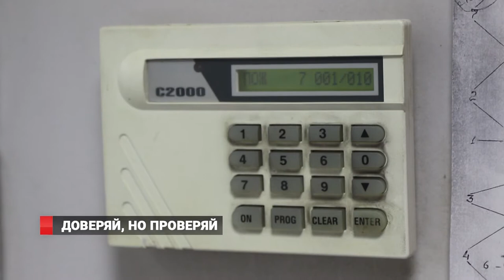ДОВЕРЯЙ, НО ПРОВЕРЯЙ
После трагедии в Кемерово Генеральная прокуратура России направила поручения во все регионы страны – проверить, как исполняется законодательство, связанное с вопросами безопасности людей в местах их массового пребывания. Подобные проверки стартовали повсеместно и на территории Приморского края.